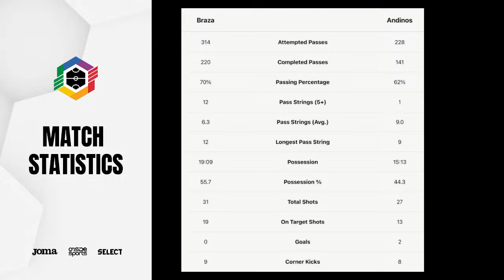R19 | MSL: Andinos FC vs Stirling Braza Ginga Futsal Club